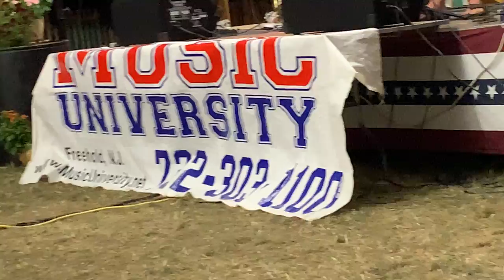The Next Generation Band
Meet The Next Generation Band From Music University.
My Sibling Is On The Next Generation Band!

Guitar/Vocals: Bobby Gardner
Keyboards: Lucas Goodman
Bass: Cole Mulvihill
Drums: Zachary Buchansky
Guitars: Johnny Zmoyro And Henry Goodman